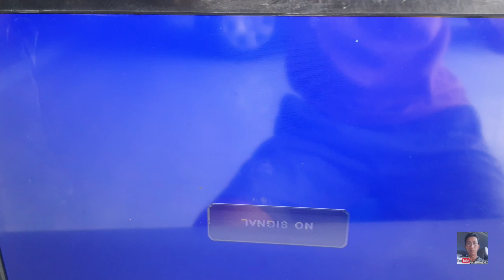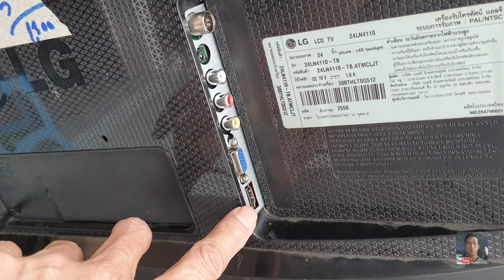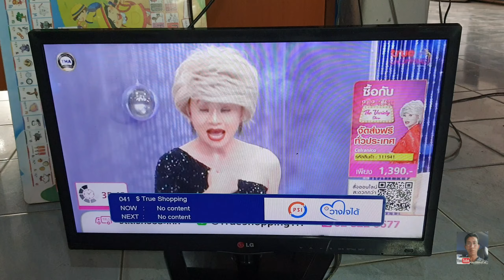ฟ้าผ่า LG23"..บรอดเสีย หายาก.แพง.